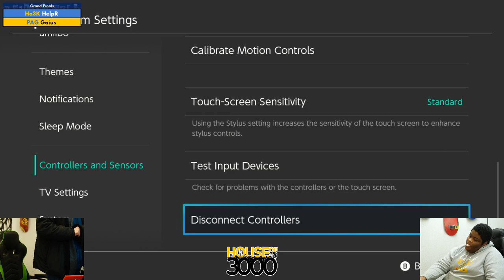BoMBS 152 Grand Finals HelpR vs Gaius